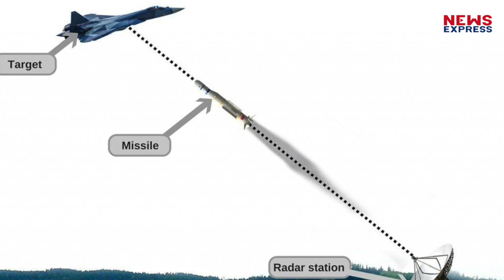शक्ति से भरपूर अमेरिकी ड्रोन था इतना खास, जिसे Iran ने मार गिराया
आखिर क्यों एक ड्रोन के पीछे ट्रंप प्रशासन इतना तिलमिलाया हुआ है, कितना शाक्तिशाली और खास है अमेरिका का ये RQ-ड्रोन। दुश्मनों पर नजर रखने के लिए कितना सक्षम है ये ड्रोन ये जानने के लिए देखिये हमारी ये खास रिपोर्ट।